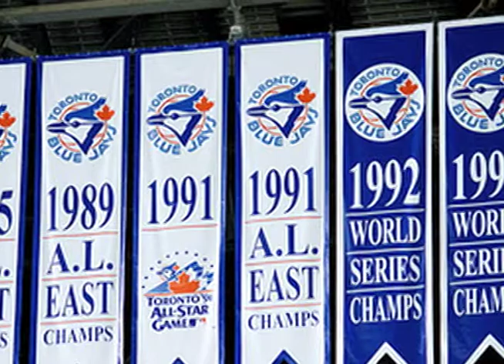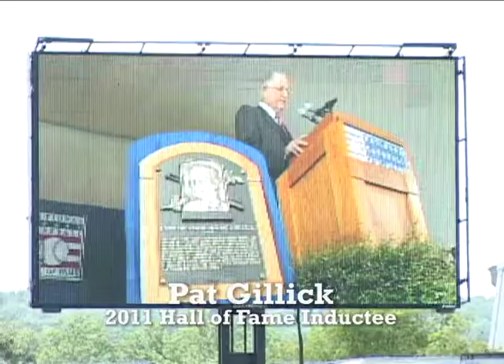Cooperstown Hall of Fame 2011